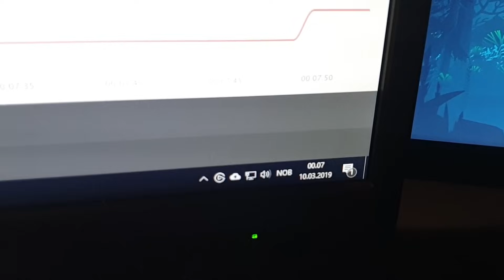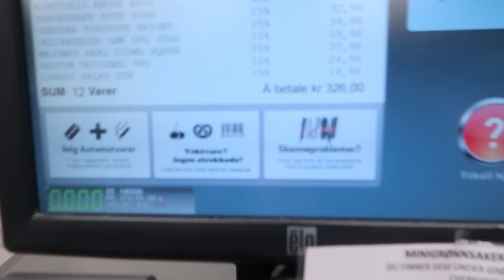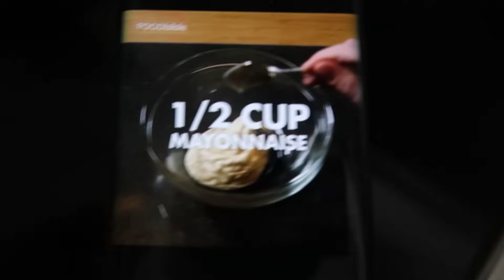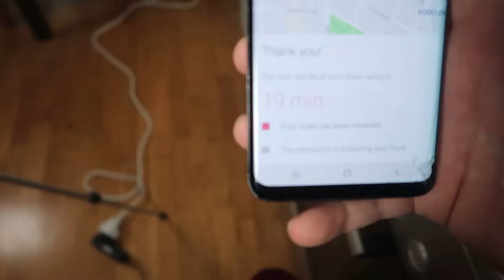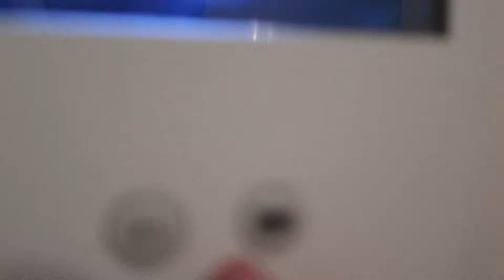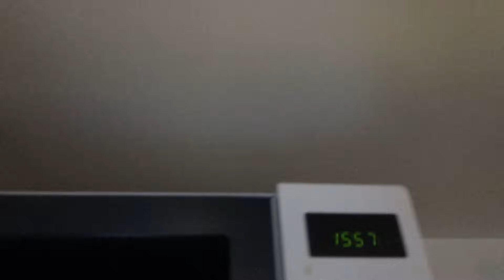Jeg Kjøpte Hele Menyen På McDonalds (og spiste det)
Hvordan bli slankere.